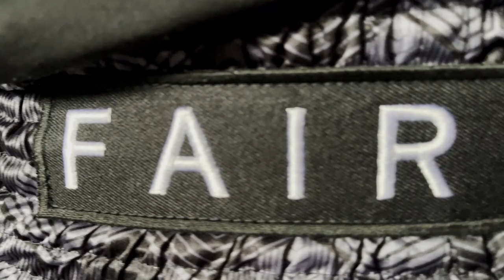Meine 4 NEUEN Muay Thai Shorts von KhunPon.de!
Late Night Shopping bei KhunPon.de ist wieder eskaliert. Habe mir neue Muay Thai Shorts bestellt und zeige dir, wofür ich mein Geld wieder auf den Kopf gehauen habe. Aber es lohnt sich einfach immer wieder. Wem reichen denn schon 20 Muay Thai Shorts aus? WEM!?!?!?!?!

PRODUKTE

Mit der Nutzung unserer Codes sparst du nicht nur bei deiner nächsten Bestellung, sondern unterstützt auch zeitgleich diesen Kanal. Ziemlich sick oder?! 🤝

SUPPORT

Dir gefällt der Content hier? Dann lass es mich wissen!
Für dich ein kleiner Aufwand, für mich eine riesige Hilfe, um zu wachsen. DANKE!

Kampfsport ist dein Leben?

HASHTAGS